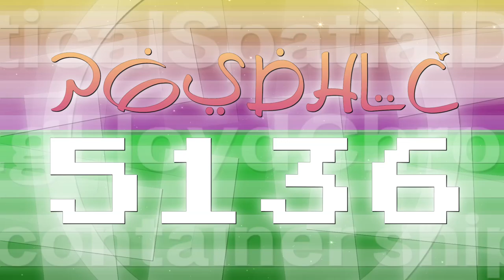(6 July 2024) DenimHapag-Lloydify's "Retraumy NC" Logo Graphic (06.07.2024)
Like Jorby and Sofia Pro, these two fonts are also the most overused, so I decided to make a precious logo fusion.

The Retroville NC logo was owned by @thecomputerboxvisualeffect1550 on 2 July 2021. (actually 1 July 2021)
I owned the Shaumy logo on 13 June 2021.

Audio: YTV Originals (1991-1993) + Windows Infinity Startup